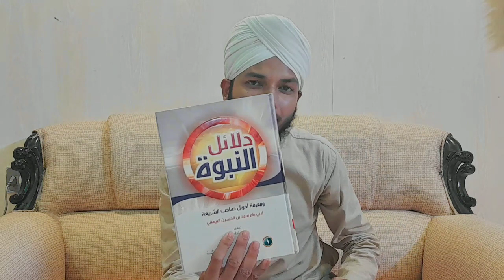আহমাদুল্লাহ | সহ পুরা আহলে হাদিস কে চ্যালেঞ্জ|| ahmadullah || Saidpur media